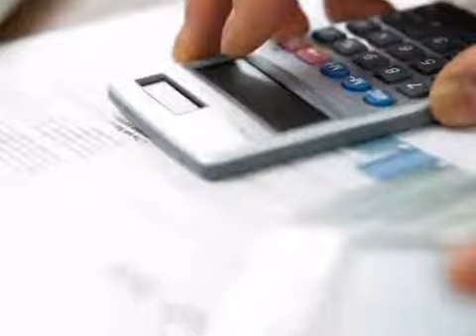yt1s com Accountants Wrights Accountancy Services Ltd 360p